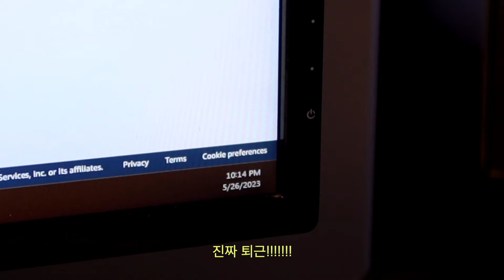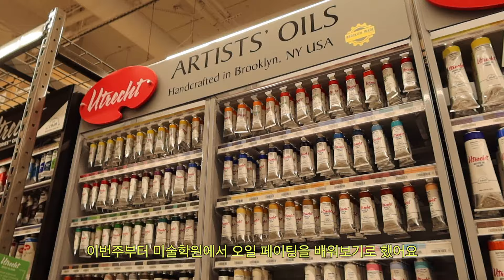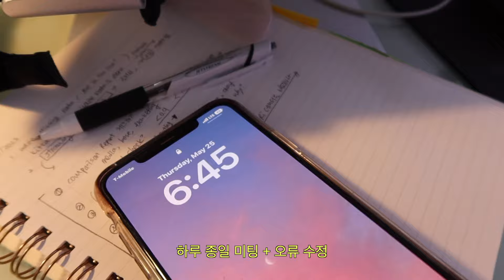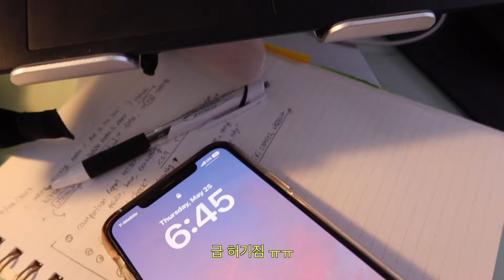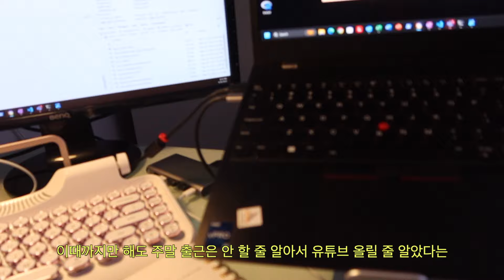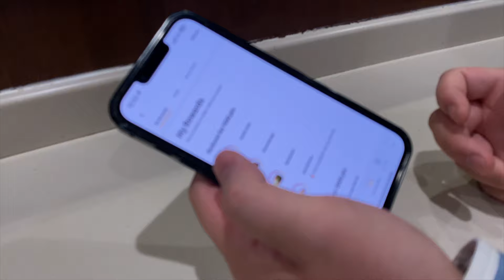마감일 지키고 10시 퇴근